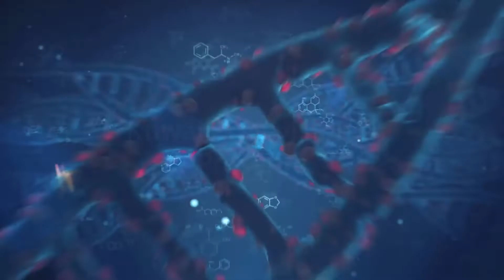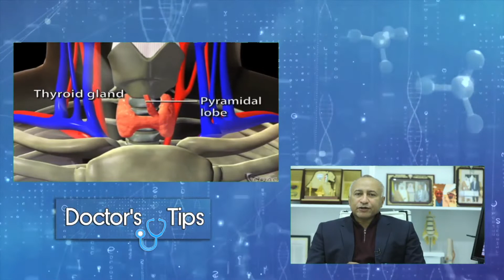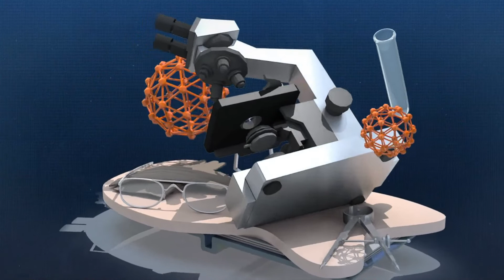Prof. Tariq Sinan 4